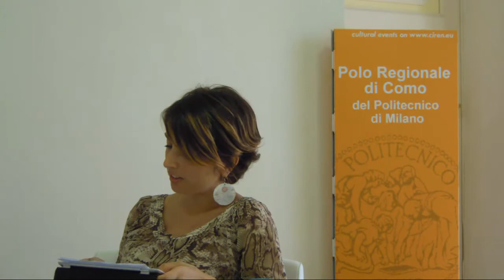Social BPM: A new interaction between BPM Systems and Social Platforms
Sandy Kemsley interviewed by WebRatio people during the Social BPM Summer School held in Como, 17-20 July 2012.

Transcript:

INTERVIEWER: Hi Sandy, I know in your consultant activities you did a very positive vision of the state of BPM industry at the moment. What you think how the BPM is perceived?
SANDY: I think in many cases BPM is still seen as a way to control what people do rather than support they work and can be the real problem, so it's changing in something now that could be much more flexible but many people still think that bpm has been very rigid for very rigid processes in a very structured flow . So we need to change somehow how people think about it.
INTERVIEWER: You are world recognized as an expert in social BPM. If you have to define the concept in one sentence, how would you describe Social BPM?
SANDY:  The state of Social BPM now is we having   social capability built in  BPM systems and we can do collaboration and add processes in the reckon of context of the BPM systems. I think that what is evolving however is beginning to have BPM systems interact with other Social platforms as well so that  we can see more of that to get outside the boundary just  what's out of the BPM Systems.
INTERVIEWER: Do you think companies are ready to embrace these social issues?
SANDY:  I wish they were but I don't know if they are.  We are still seeing so much and much of the tutorial I gave you this week was on some of the struggle of going through to have adoption of Social BPM within organizations and many of the problems are around of imagine views and how things should be done and strictly controlled of the acts that should be done, so I think that until we have some changes in the organization culture many companies are not very ready for that.
INTERVIEWER: So which field or market sector do you thing could get more from adoption of Social BPM?
SANDY:  I think really any business could, because Social BPM is just a  tool  for allowing people to be able to do the work  give work actually. So any company that needs to be able to have processes they can change, as knowledge workers able to work in the way they know is the best way to do, so we see examples of  certainly  very dynamic industries but even in  restricted companies like financial services we see lots of examples of companies that can start benefit from the Social BPM abilities, collaboration and dynamic processes.
INTERVIEWER: What is the current maturity level in Social BPM and when do you think we'll reach a mainstream adoption?
SANDY:  We need to talk about the maturity of the product and talk about the maturity of the adoption of the product, they are very different things. So the technology is starting to be towards maturity, we are seeing many of the capabilities that are emerging now in things like activity streams process, things  like runtime collaboration and similar are  becoming very common in BPM offerings, there is not as much standardization as it should be and also every vendor has  a definition of social bpm so there is still define what environment is but It's start to be a sort of maturity. The adoption however can be still early it's just like to say the company  in many cases  are just not ready for it, so we are starting to see some use cases of social bpm being used but in many case it's just difficult , it is too early .   I think it would be another few years before we start to see significant use cases before being  adopted inside enterprises .
INTERVIEWER: And what do you think are the main reasons to prevent Social BPM adoption?
SANDY:  It is a cultural issue, we see management not willing to lose control, I had an interesting discussion earlier, that somebody  of their father's generation,  and they say was it was  my generation too ... and it's probably true !  But I don't think it's a problem of generation , because people want work within power and in many cases see social as an erosion to their power so there is a correlation  because people tend to  work in  power but I don't think it's because they are older, I think that's because they are in management  position that  may they see social as a treath . So I think it's one of the biggest thing is just change the organization's culture.